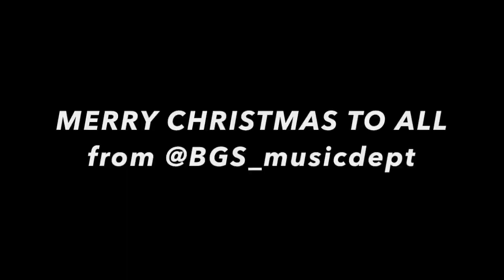SILENT NIGHT Bel Canto 2020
A Final Music performance from Bel Canto to send us off into the Christmas Holidays, a beautiful arrangement of Silent Night .
Thank you to all the girls for their amazing work this term and we look forward to seeing you all in the New Year.

Merry Christmas,

Arr. Ryan Brandau
Performed by: Bel Canto - Bedford Girls' School